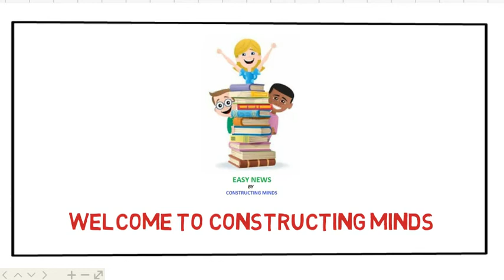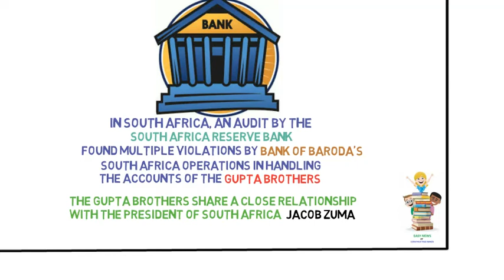News of the Week 5-11 Feb 2018|Easy News|Modi's visit to Palestine|Bank of Baroda & Guptas|BH Loya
Constructing Minds issues important news of every week in the name of Easy News. The content is very easy for students as well as common people.

News of the Week 5-11 Feb 2018|Easy News|Modi's visit to Palestine|Bank of Baroda & Guptas|BH Loya Case | Happiness Curriculum | Jacob Zuma | Old Vehicles to scrap dealers | Maldives Emergency | Mahmoud Abbas